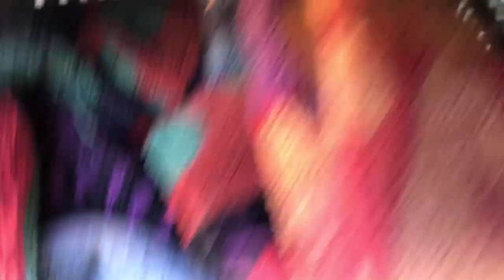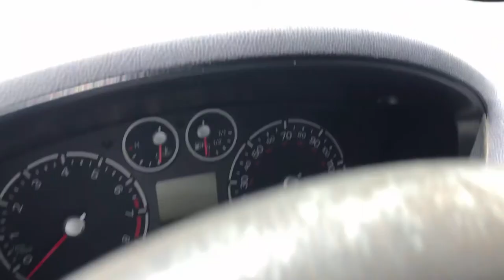Rescue Dogs, a Tiny House, and Meal Planning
Big pot meals are a huge help with so many dogs to look after... and when a visitor with many needs comes to the Tiny House, it is truly a lifesaver... ☺️

(Also, your patience with the video resolution is appreciated! Still figuring that out 😅)

*How do I support my dogs? I am an author & artist: